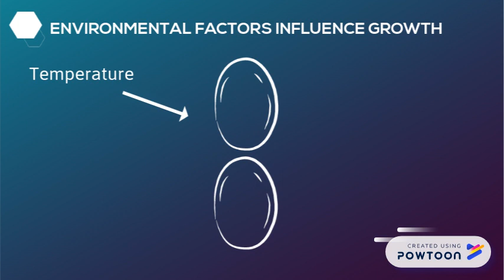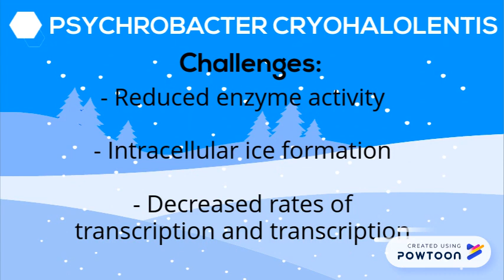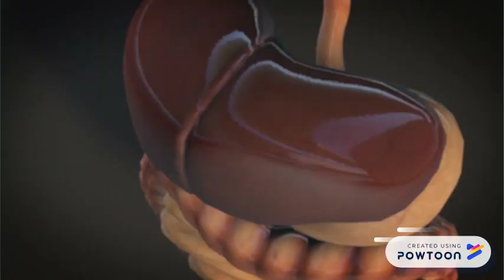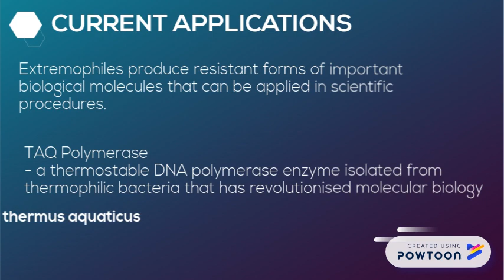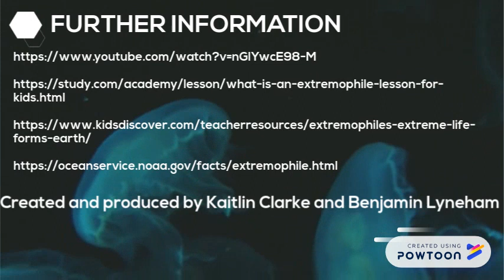Topic 1 - Extremophiles (By Kaitlin and Ben)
Copy (5) Beginning introduction.-- Created using PowToon -- Free sign up -- Create animated videos and animated presentations for free.  PowToon is a free tool that allows you to develop cool animated clips and animated presentations for your website, office meeting, sales pitch, nonprofit fundraiser, product launch, video resume, or anything else you could use an animated explainer video. PowToon's animation templates help you create animated presentations and animated explainer videos from scratch.  Anyone can produce awesome animations quickly with PowToon, without the cost or hassle other professional animation services require.